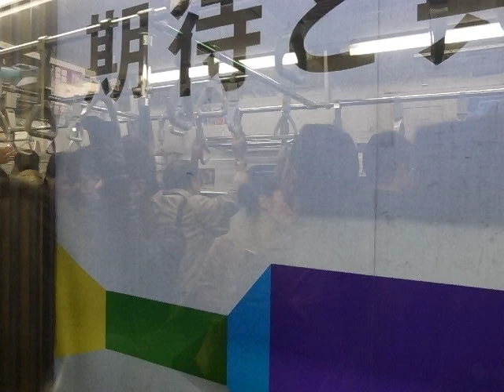Arriving at Shibuya on Yamanote Line (110208-1936)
Arriving at Shibuya Station on the Yamanote Line.